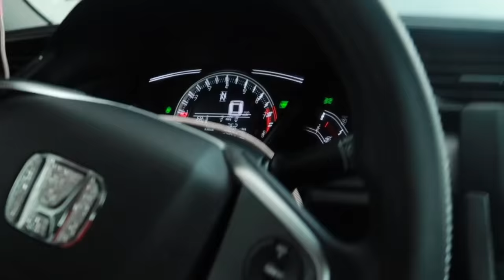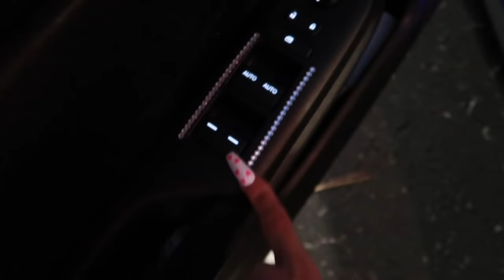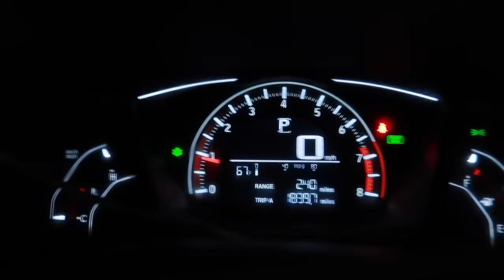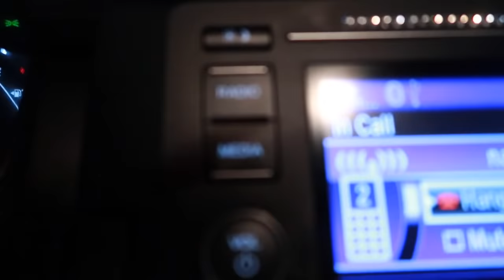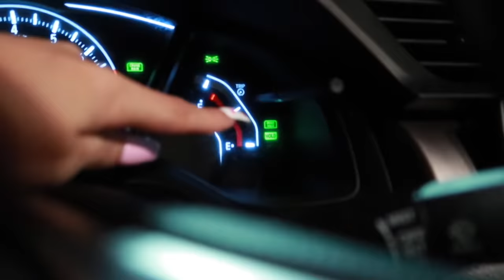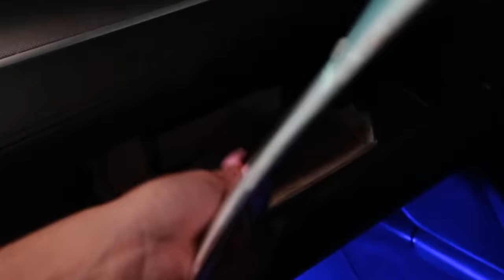2021 Official Car Tour + clean my car w/ me 🧼 | Alyssa Howard 💗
hey baes ✨ ____________________________________________

car make & model: 2017 Honda Civic LX

links:

* Steering wheel cover
* LED lights
* Car hooks:
* Car visor vanity mirror:
* Honda Bling Decal
* iPhone Car Mount
* Cup holders:
* Camera mount

Let me know if I miss anything and I'll add the link!!

faq’s:
age - 17
height - 5’8.5 (i just say 5’9)
where do i live - FL
bday - 07/20/2003